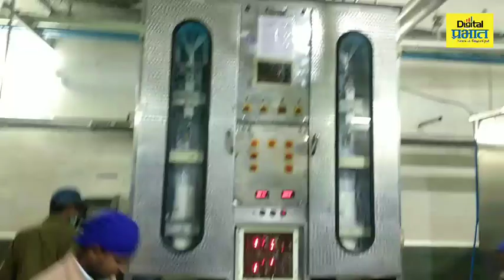पुण्याचा 'कात्रज ब्रँड' राज्यात प्रसिद्ध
दैनिक प्रभात आणि डिजिटल प्रभात प्रस्तुत यशोगाथा या मालिकेत आज आपण जाणून घेणार आहोत पुणे जिल्हा सहकारी दूध उत्पादक संघ म्हणजे कात्रज डेअरी विषयी. पहा संपूर्ण राज्यात प्रसिद्ध असलेल्या 'कात्रज ब्रँड'ची योशोगाथा...